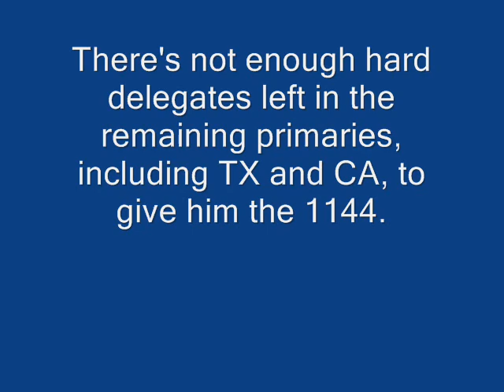Fuzzy Math Nominates Mitt Romney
congressman ron paul, 2012, presidential, race, candidate, republican, gop, Romney, Obama, ron paul, primary, caucus, delegate, Convention, nominate, texas, media lies, wins, nomination,